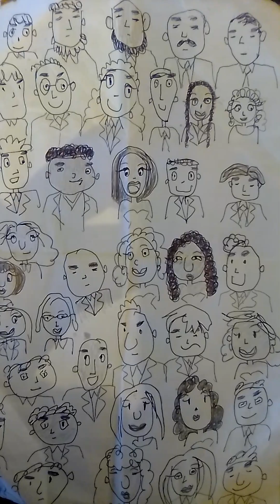people looking at their children graduate congratulations art by Solomon dessesso